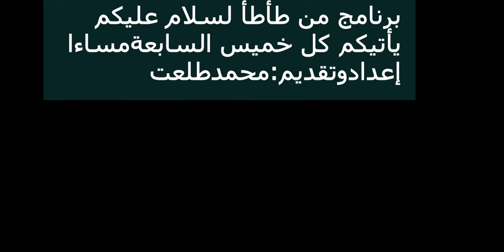هل كان الإعلام محقا بذم فخر العرب أحمد زويل فى فترة من الفترات, وما هى وصيته قبل موته.. شاهد أسراره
برنامج من طأطأ لسلام عليكم يعرض فى حلقة جديدة فى الخميس السابعة مساءا أسرار وقصة نجاح وأزمة العالم الجليل الراحل أحمد زويل بهدف تقديم العرفان لهذا الراحل الخالد بعطائه وعلمه ولكى نأخذ العبرة والحكمة فى حياتنا فنفاد بها لعلى وعسى أن تغير هذة القصة ولو حياة شخص واحد فقط واحد وهذا ليس قليل فهذا العالم واحد لكنه حقق نقلة فى مستقبل العالم بأكمله.